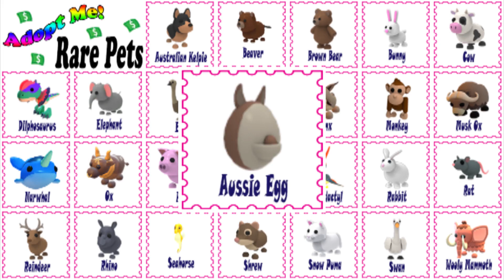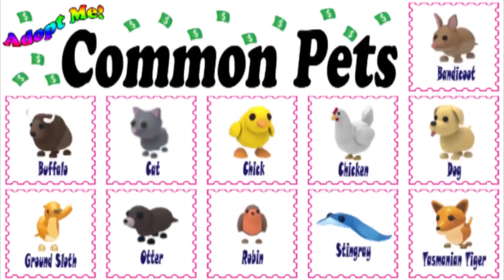Emu | TRADE | RARE PETS | Adopt Me | Roblox | roblox adoptme Adoptmetrade | Do U Have Any?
Here is a series of videos about Pets, you can, or could obtain, in Roblox's Adopt Me!
Keep in mind that some pets are no longer available; these are usually pets that are associated with events and could only hatch from certain eggs.
That doesn't mean you can't get them still, you can trade for them if you find someone who has it and is willing to give it up!

In the Adopt Me! Game these are the Ultra-Rare Pets:
Albino Bat, Arctic Fox, Bee, Monkey Business, Clownfish, Crocodile, Dalmatians, Deinonychus, Flamingo, Frog, Ghost Bunny, Hedgehog, Horse, Koala, Ladybug, Lamb, Lion, Llama, Lunar Ox, Panda, Penguin, Platypus, Red Panda, Red Squirrel, Sabertooth, ShibaInu, Sloth, Toy Monkey, Turkey, Yeti, and the Zombie Buffalo.

In the Adopt Me! Game these are the Common Pets:
Bandicoot, Buffalo, Cat, Chick, Chicken, Dog, Ground Sloth, Otter, Robin, Stingray and a Tasmanian Tiger.

In the Adopt Me! Game these are the Ultra-Rare Star Rewards Pets:
Ginger Cat, Toucan and the Starfish.